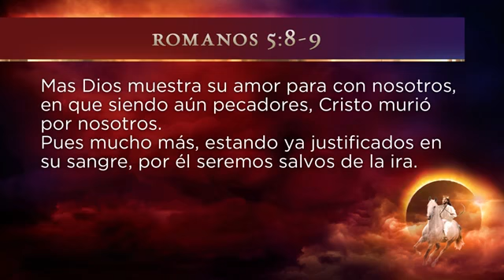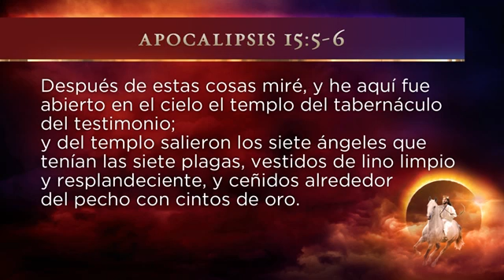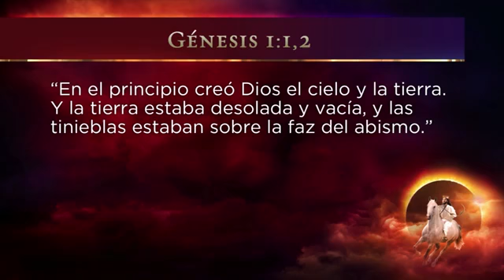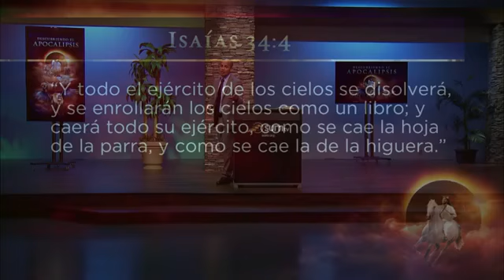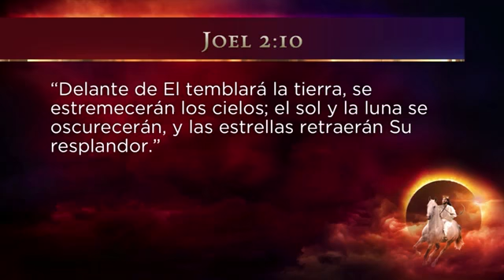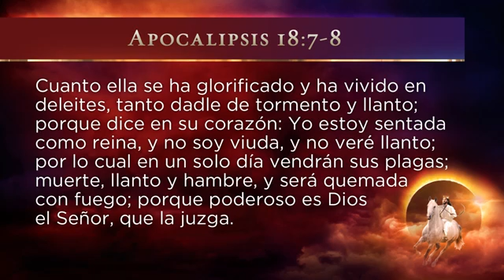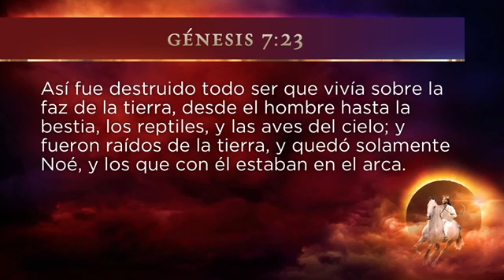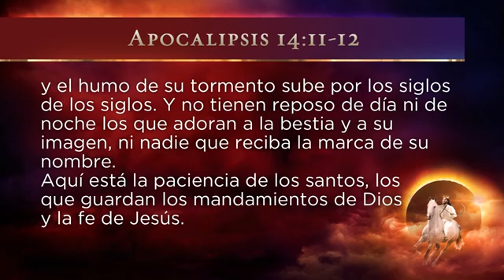29/32 "El Armagedón y Las 7 Plagas Postreras" Descubriendo el Apocalipsis con Carlos Muñoz Acosta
Seminario de Profecía Descubriendo el Apocalipsis grabado en los estudios del Ministerio Secretos Revelados en Fresno, California con el orador Carlos Muñoz Acosta.